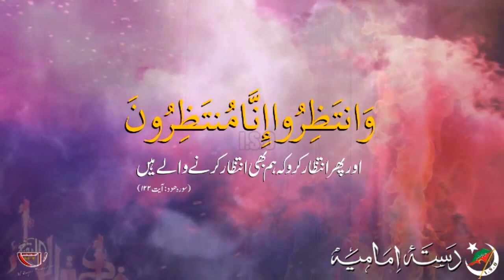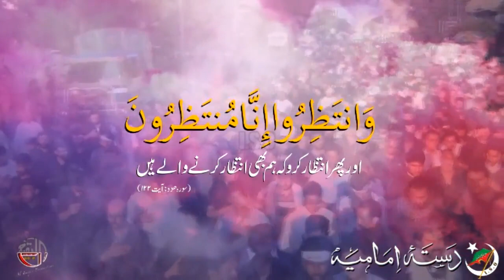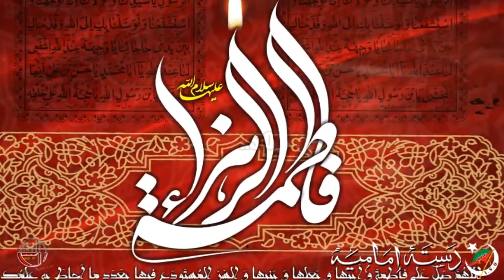FATIMA s a BINTE NABI s a w HUN | BY DASTA E IMAMIA 2016-17| AL BAQEI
Bismillah
Releasing | AL BAQEI PRODUCTION
An Exclusive Noha | FATIMA s.a BINTE NABI s.a.w  2016-17 [HD] |
Recitor | WASEEM UL HASAN, ATIR HYDER, AHMED RAZA NASIRI
Poetry | MASOOMA SHIRAZI
Audio : AL BAQEI STUDIO
Video : AL BAQEI Studio

For Futher Updates ? Join AL BAQEI PRODUCTION Official

Al Baqei Production  does not take any responsibility if your website, channel or social media is shutdown due to our copyright take down